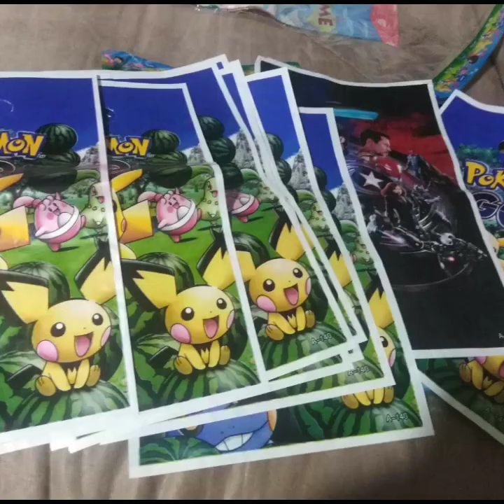Christmas party/ neighborhood/wjhfamily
christmas party🎄🎄🎄neighborhood/merry christmas wjhfamily # jean abasola vlog